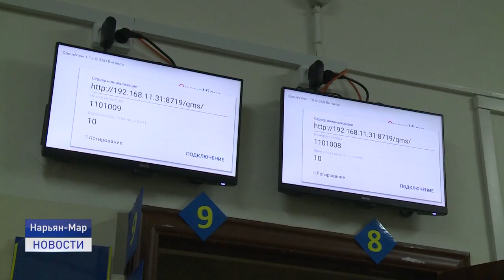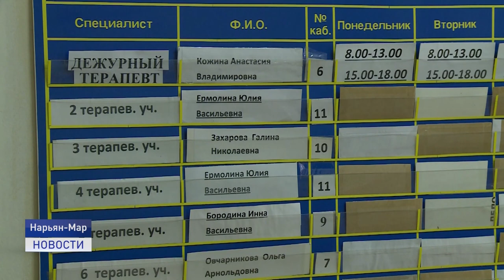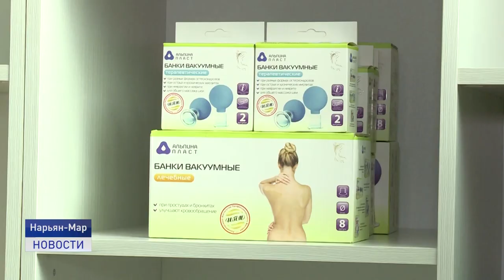ВЕЧНАЯ БОРЬБА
Бич 21 века - ожирение. Этой теме по всему миру уделяется особое внимание. По данным Всемирной организации здравоохранения, в мире насчитывается 650 миллионов взрослых старше 18 лет и более 120 миллионов детей, страдающих ожирением. Заболевание способствует развитию множества осложнений. О том, как бороться с недугом в материале Натальи Дуркиной.